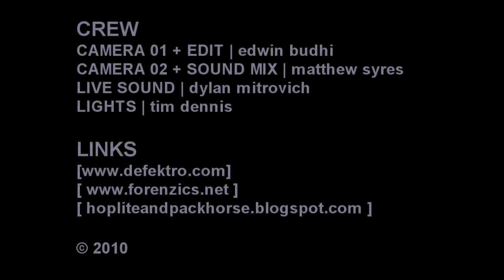DEFEKTRO @ The Excelsior Hotel (part 1 of 2)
Defektro plays live at The Excelsior Hotel, Sydney, 17/02/2010, as part of the Forenzics' [static + silence] album launch. Part 1 of 2.

camera/editor - Edwin Budhi
sound - Matthew Syres